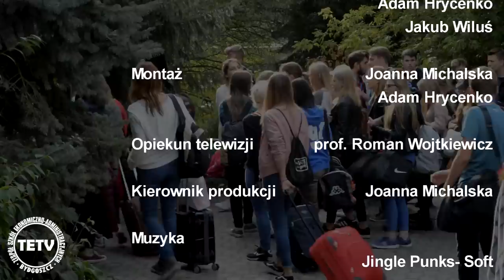TETV: Obóz integracyjny 2016